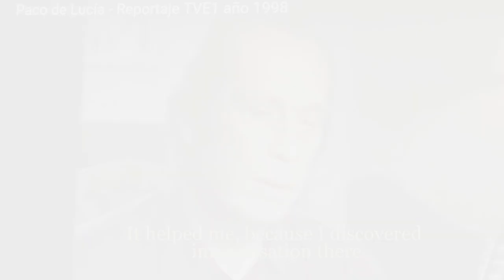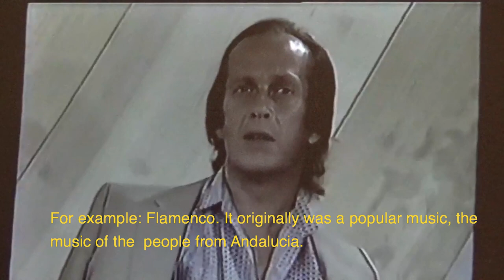The ability to stand the acid test, regressing at playing is a sorry sight/Diaz guitar mega tutorial